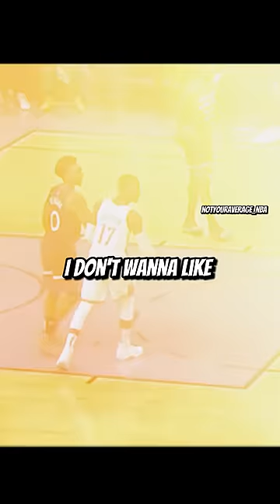Jeff teague BEEF with Isaiah Thomas🔥😱🤣😂via(@club520podcast)jeffteague